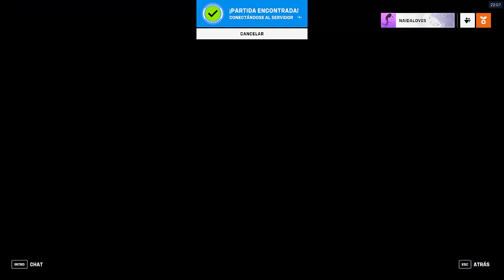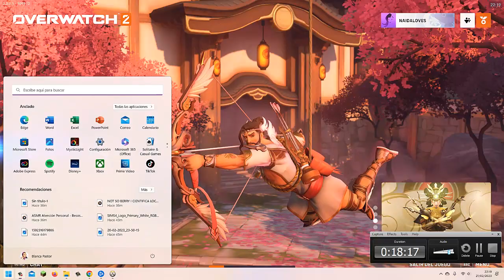JUNKRAT I ESTAMOS ARDIENDO CON JUNKRAT I OVERWATCH 2